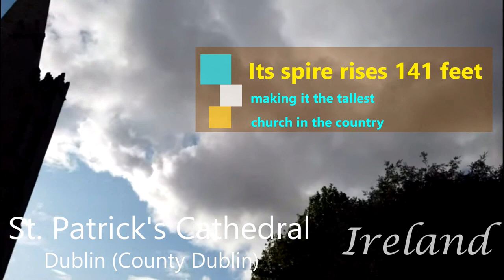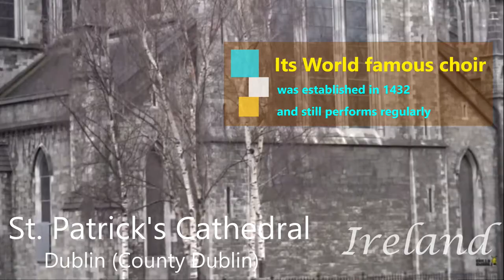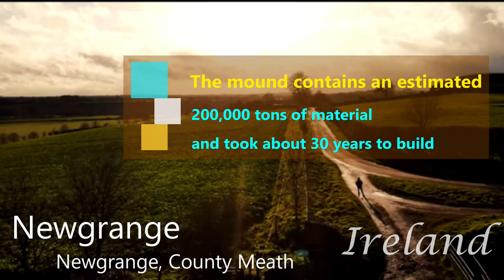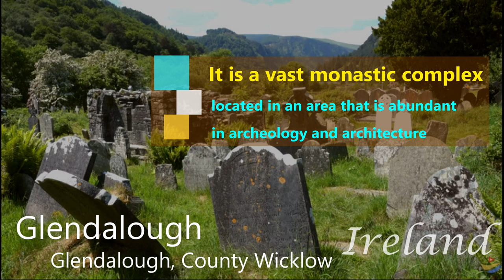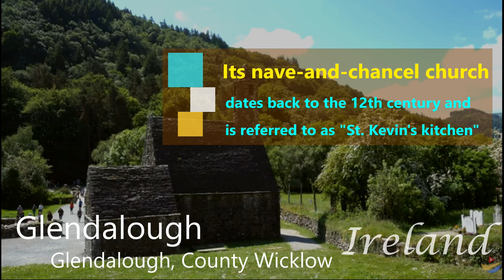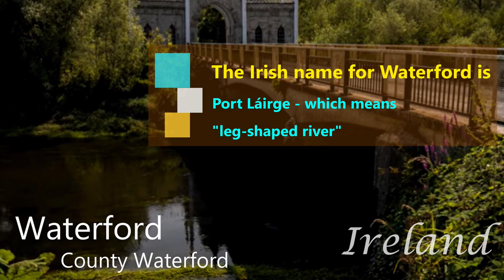IRELAND - Join Me On a Trip to the Emerald Isle to Learn About Some Iconic Landmarks!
Join Me On a Trip to the Emerald Isle to Learn About Some Iconic Landmarks!

Years ago, I was given the opportunity to travel to Ireland and Scotland to perform in a 3 week concert tour with a group out of Richland Hills, Texas. I've collected some images from only SOME of the amazing, beautiful and interesting places I visited while on the trip. This video features my visits to: Blarney & Kilkenny Castles, St. Patrick's Cathedral, Waterford, The Dingle Peninsula, Newgrange, and Glendalough. There were so many more places and things I saw, so this is just a sampling of all there is to enjoy in this wonderful country! I hope you enjoy it! Much love to you!

0:00 Ireland-Into
0:15 Blarney Castle County Cork
2:15 St. Patrick's Cathedral Dublin
3:22 Kilkenny Castle
5:15 Newgrange County Meath
6:15 Glendalough County Wicklow
8:00 Dingle Peninsula County Kerry
9:43 Waterford
11:20 Waterford Crystal
12:36 Aerial close